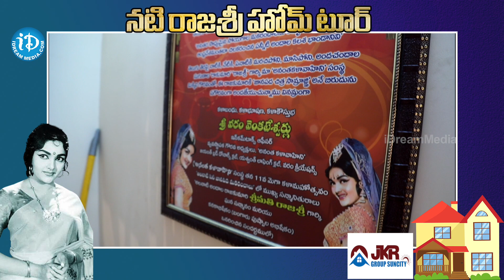అలనాటి గ్లామ‌ర్ క్వీన్ రాజశ్రీ హోం టూర్ Senior Actress Rajasree Home Tour | Celeb Home Tours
Watch Celeb Home Tours, Season 1, Episode 2. Home Tour Of Senior Actress Rajasree.

Rajasree (Rajasree Thota Panchajanyam, Kusuma Kumari, born 31 August 1945), also known as Rajasri or Rajashri, is an Indian actress active from 1956 to 1979. She is particularly famous for her portrayal as a princess in several folklore Telugu movies opposite N. T. Rama Rao and Tadepalli Lakshmi Kanta Rao and for acting alongside Ravichandran in the Tamil comedy films Neeyum Naanum, Kadhalikka Neram Illai and Delhi Mappilai.

Notable among Rajasri's roles in non-folklore social films in Tamil are as Nimmi in the Tamil hit comedy film Kaadhalikka Neramillai, remade as Preminchi Choodu in Telugu, as movie star Bhama in Tamil film Bama Vijayam. She was credited as Gracy in the Malayalam movies she starred in her career since her debut film Bharya (1962), directed by Kunchako. Rajasree went on to do 200 films spread across the languages – Telugu, Tamil, Kannada, Malayalam (as Gracy) and Hindi from beginning of 1956 to 1979.